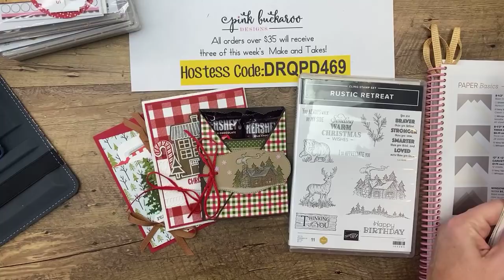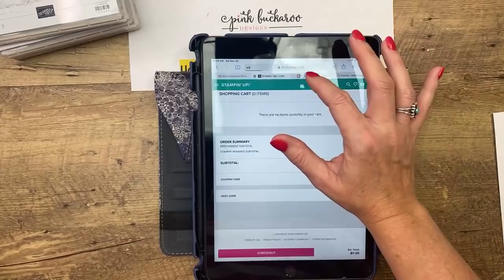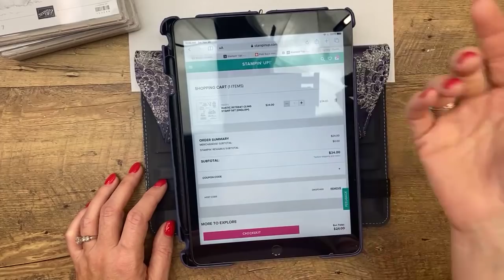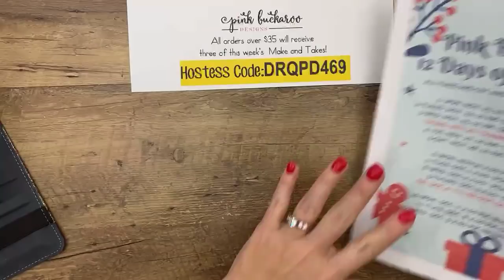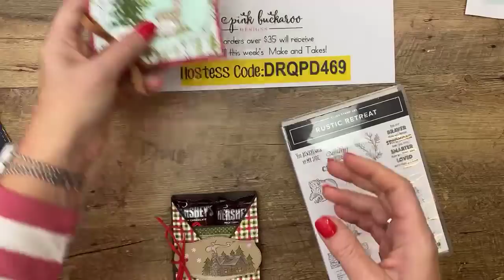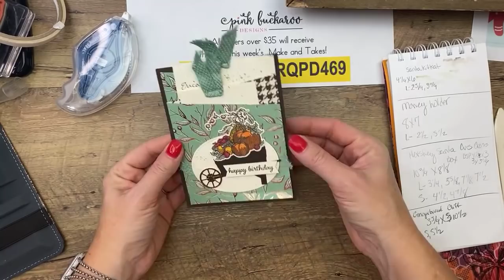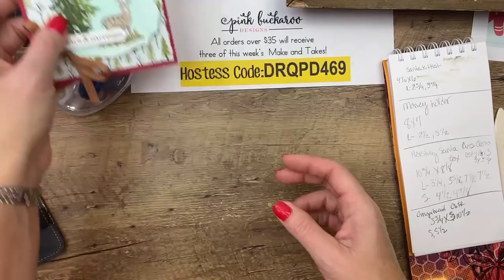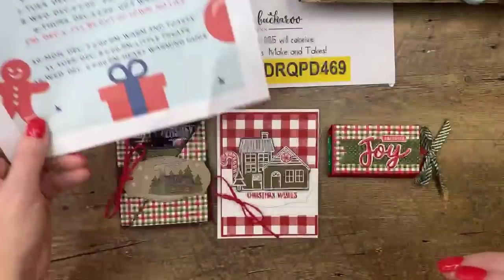Rustic Retreat 🎄 Day 5 of 12 Days of Christmas Facebook Lives (recording)